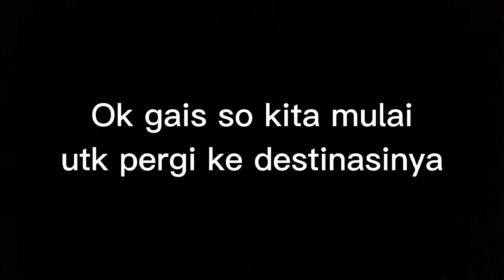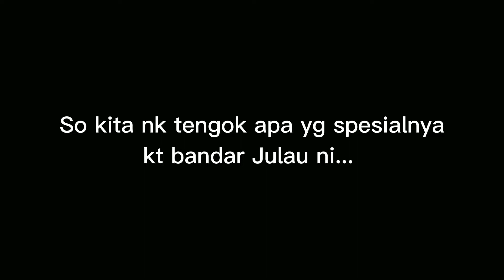VLOG#3: Trip to Julau, rupanya bandar Julau kecik sangat